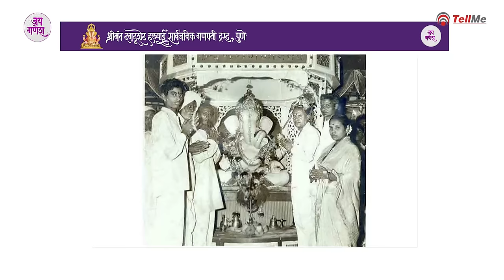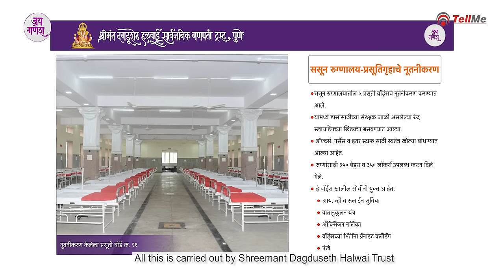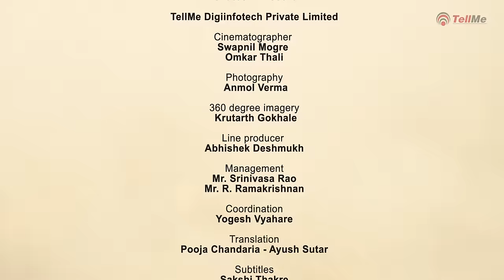Shreemant Dagdusheth Halwai Ganpati: The Iconic Pune Temple Documentary.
Join us on Ganesh Chaturthi to celebrate the spiritual aura and historical significance of the Shreemant Dagdusheth Halwai Ganpati Temple in Pune, Maharashtra. This documentary, narrated by Shri Mahesh Suryavanshi of the Shrimant Dagdusheth Halwai Ganpati Trust, delves into the temple's origins since 1893 and its profound impact on its devotees and the local community. Witness the grandeur of the daily rituals, and learn about the temple's commitment to social welfare through various initiatives.

All content on this YouTube channel, including but not limited to videos, images, graphics and logos ("Content"), is the property of Tellme Diginfotech Private Limited (TellMe) unless otherwise stated. Audio clips are either compiled or licensed and is subject to copy right protection. The Content is protected by Indian and International copyright laws relevant to the country where it is displayed.

Usage Rights:

Viewing and Sharing: You are welcome to view and share the content for personal & non-commercial purposes only. Please ensure that proper credit is given to TellMe, wherever applicable.

Reproduction and Distribution: Reproduction, distribution, modification, or  use of the Content in any other form, in whole or in part, without the express written permission of TellMe (TellMe) , is strictly prohibited.The Content is protected by Indian and International copyright laws relevant to the country where it is displayed.